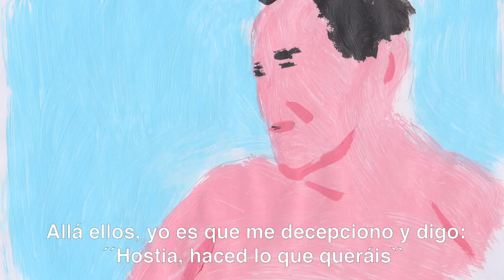¡LES NECESITAMOS! - MemeFilm - David Fidalgo Omil